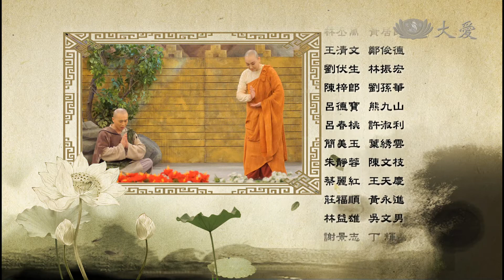【菩提禪心】20140211 - 遵佛遺教 - 第07集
生老病死，自然法則，即使宇宙覺者、人間導師的佛陀也不能避免。面對佛陀即將入滅，侍者阿難悲傷難抑，阿那律尊者提醒阿難，此時非悲傷時刻，需把握因緣請示佛陀：

第一、佛陀住世時，大家以佛為師，佛如果滅度後，以誰為師呢？
第二、佛住世時，大家的心依佛而住，佛如果滅度後，大家的心要依住何處呢？
第三、佛住世時，不守戒規的比丘有佛為他們調伏，佛如果滅度後，不守戒規的比丘由誰去調伏呢？
第四、為了要利益未來世間，所以法要傳，一定要集結經典，而佛住世時，佛的言教，大家易生信解，佛如果滅度後，集結經典，如何才能叫人信解呢？

阿難強忍著內心的不捨與苦痛，終於向世尊提問四事，世尊也做了如下的回答：
一.吾在的時候，你們的心依吾安住，吾滅度後，大家以四念處為住。
二.吾滅度後，惡性的比丘由誰調伏，世尊要大家發慈悲心予以勸導，勸導不來的時候，就只好默擯之。
三.吾滅度後，經典如何叫人起信，應在一切經首安「如是我聞」之句。

首播：02/03(一)~02/14(五) 14:00
重播：02/03(一)~02/14(五) 18:30／08:55